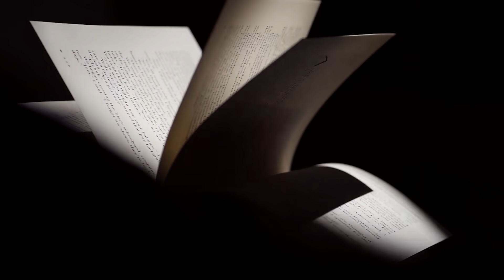Une Dame Laisse son Oiseau Jouer avec un Œuf d’Épicerie, Plus Tard, Elle a la Surprise de sa Vie